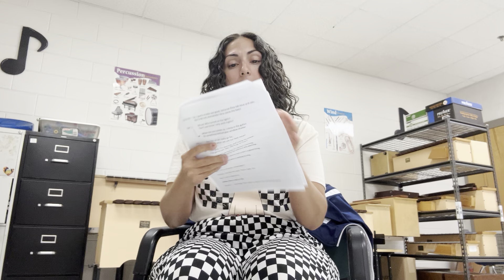Squirm ScriptRead Aloud